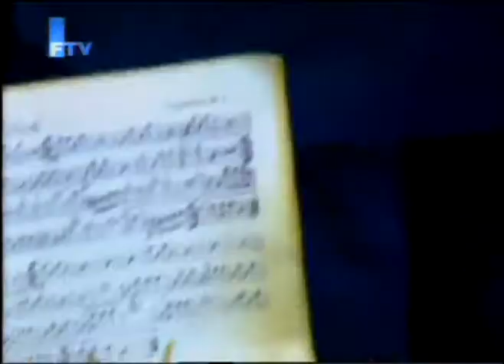Rudarska Glazba Kakanj - 24.08.2008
Povodom emisije "Svako dobro Bosno i Hercegovino"